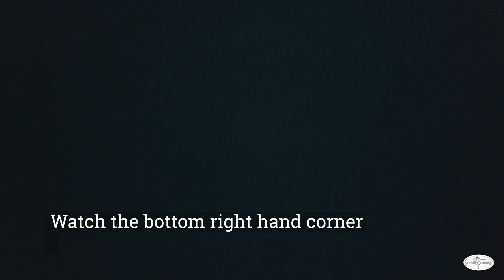Blacktip migration Florida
Join me as I chase the worlds most incredible shark phenomenon known as the Florida Blacktip shark migration. Every year thousands of sharks migrate the Florida coastline from December to March. Enjoy the incredible drone footage and fishing while I try tame these wonderful beasts who have amazing acrobatic skills and speed.

TACKLE USED
Shimano Saragosa 10000
11ft Powerstick
Berkley black velvet Braid
300lb American fishing wire
9/0 circle hooks

Camera Equipment
GoPro Hero 9 Black
Mavic Pro Pro drone